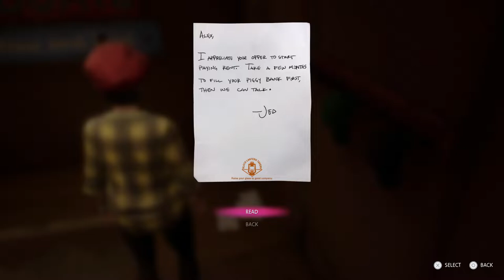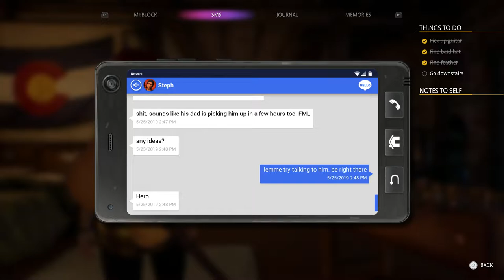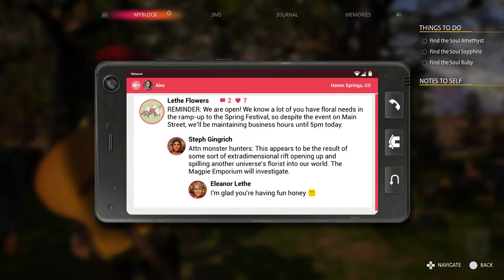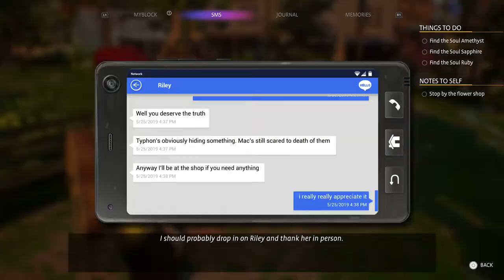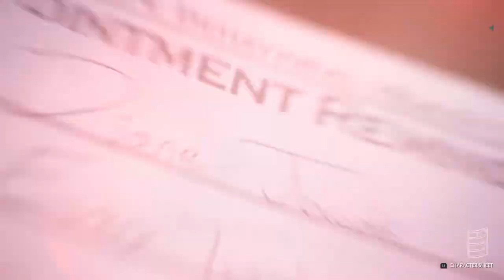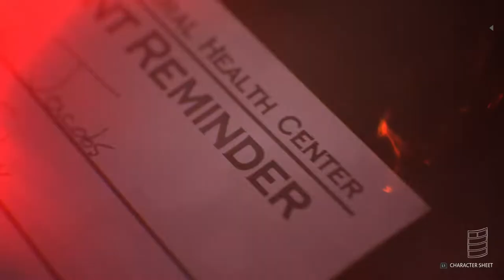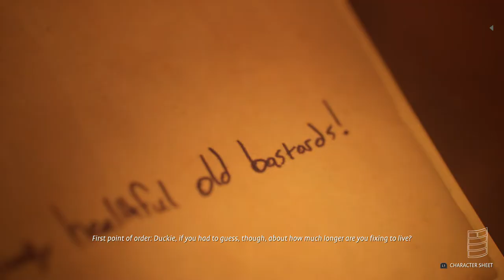The LARP | Gullweather’s Tavern - (13) Let's Play Life is Strange True Colors [Blind]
Alex does some weeding on the rooftop garden before joining the LARP. Ethan is reluctant to play, and Alex has to do some convincing. They speak to the king and are given a quest to end the Age of Monsters. They fight a dire wolf and move on into Gullweather's Tavern where they meet Duckie roleplaying a gnome and collect the soul Ruby. This let's play of Life is Strange True Colors is blind and on PS5. 👇🏻👇🏻👇🏻 [LINKS BELOW]

Life Is Strange: True Colors is a narrative adventure video game developed by Deck Nine and released in 2021. The player explores the fictional setting of Haven Springs as Alex Chen, a young woman who can experience the emotions of others, as she tries to solve the mystery behind a tragedy that happened in her life.